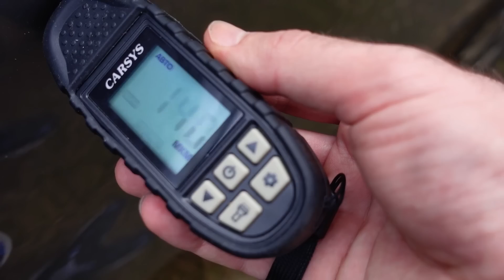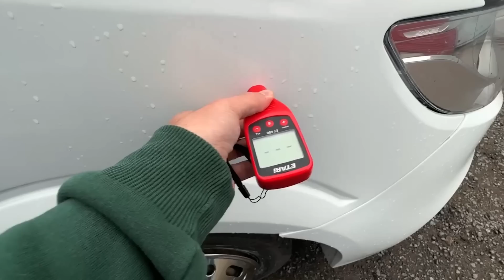Что случилось с авторынком в РФ: Цены от балды. Перекупы, Подборщики и всякая дичь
00:00 - О чем видео
01:14 - Высокие требования к старым машинам
03:41 - Крашенные детали у автомобилей это страшно
04:20 - У нас целая индустрия толлщиков
05:01 - Сколы на автомобиле это большая проблема
06:05 - Что с ценами на авторынке
07:26 - Про Перекупов разных мастей
08:22 - У нас все машины без ДТП
10:02 - Все у нас честные, но почему то обманывают
10:40 - Каждый второй это подборщик
11:46 - Про кривые машины, двойники и тройники
12:57 - Все хотят заработать на твоей машине
14:22 - Про знакомых которые верят в сказки
15:30 - Рост цен на авто каждый месяц
16:08 - Кто создал такой авторынок и что с этим делать

Игорь Малкин блоггер перекуп, мой канал будет интересен людям кто хочет начать заниматься перепродажей авто, перекупам новичкам и опытным перебаерам. Я обучаю автобизнесу, у меня вы сможете купить курс по перепродаже авто и все необходимое оборудование. Если у вас вопрос "С чего начать перепродажу авто" то вы на правилььном канале, так как здесь мы разбираем много полезных тем в данной сфере, вот некоторые из них: Где перекупы находят дешевые авто, как работают перекупы, как правильно оформить сделку по перепродаже авто, как перекупы готовят авто к продаже.